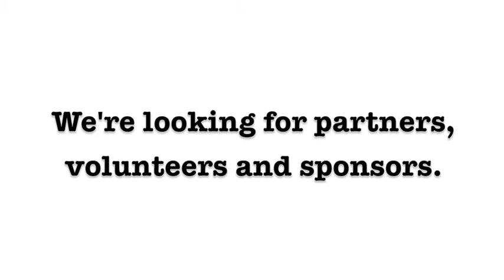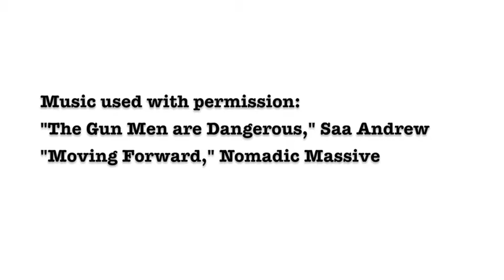Get ready for the National CCR Youth Action Gathering!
Get ready for the...National CCR Youth Action Gathering! On the theme of: Engaging Newcomer Youth in Participatory Media for Social Change. From 31 August - 2 September 2012, Montreal.

The National Canadian Council for Refugees Youth Action Gathering will engage young refugees, immigrants, youth settlement workers and allies from across Canada on common challenges facing newcomer youth, provide a space to share knowledge, resources and experiences, and equip them with the necessary tools to implement strategies that address these challenges. This will be a weekend of action-oriented strategy meetings, skills-building workshops, sharing, networking, and fun! It will also be an important springboard for national organizing on newcomer youth issues from coast to coast, all with the vision and commitment to building a more just society.

This Youth Action Gathering is without precedent and will take form through a participatory planning process; from now onward the CCR Youth Network is calling for members nationwide to lend their passion, skills and ideas to this groundbreaking event.